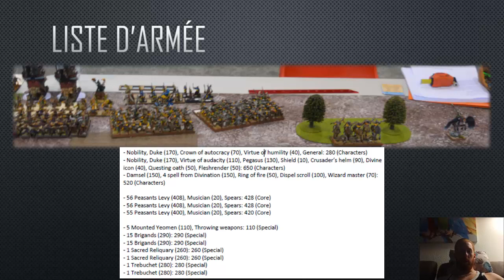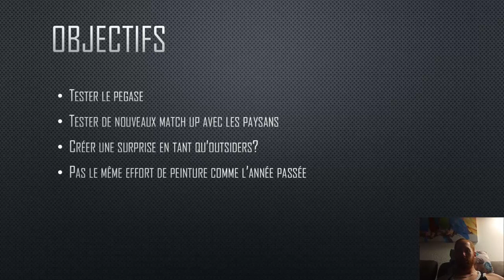IdT #25: Inter-Régions 2017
Intro de tournoi: liste, objectifs, info tournoi...